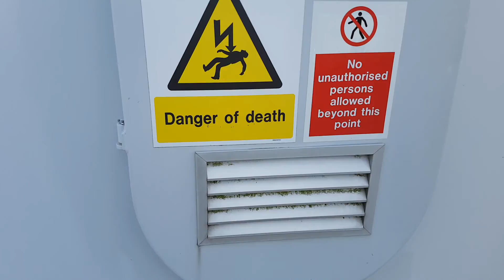Altahullion Wind Farm, Bovevagh Co. Derry Northern Ireland March 2017